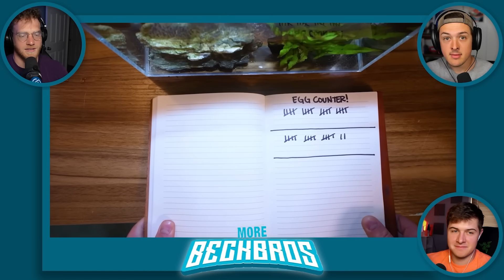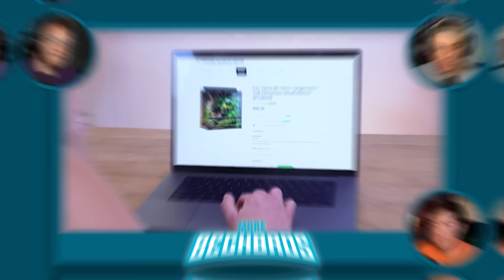She Raised TADPOLES To FROGS in 100 DAYS